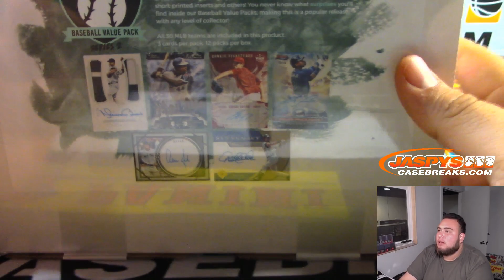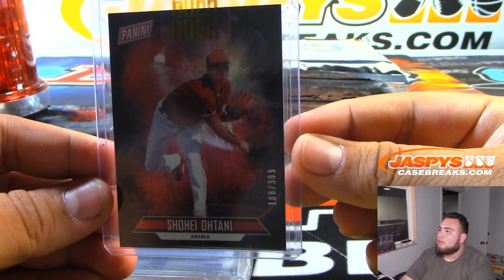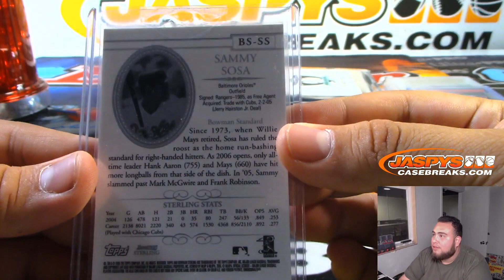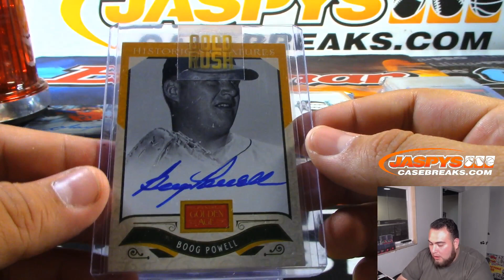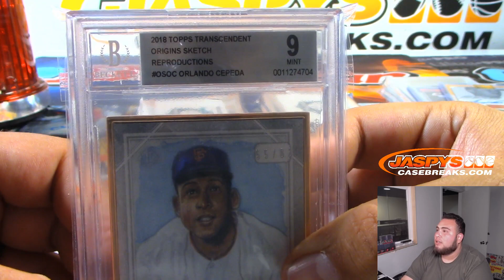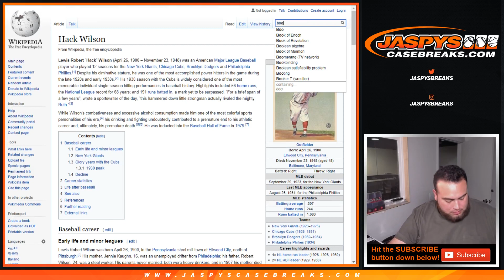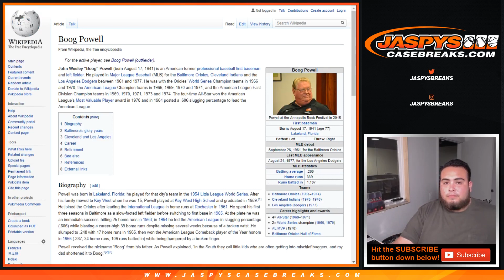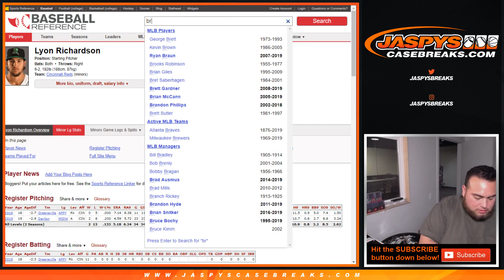8/13 - 2019 Gold Rush Baseball Series 2 Value 12-Pack Box Case Break #9 EBAY